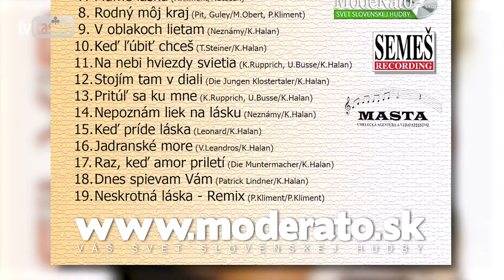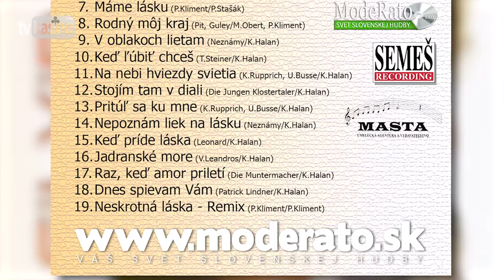Silvia Klimentová: Raz, keď amor priletí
Cover verzia zmesky "Muntermacher Medley", hudba a text: Rôzni, slov. preklad: Karol Halan (P) 2007 Peter Kliment - Semeš Recording

Raz, keď amor priletí (Zmes)
Silvia Klimentová

1. Anita (Costa Cordalis / Jean Frankfurter)

Nebol to môj typ
Smolu ja mám vždy a to v láske
Preto moje šťastie nechám náhode

Ja verím náhode
Že zablúdi ku mne to šťastie
Pevne verím že sen sa mi splní

Raz keď amor priletí
Tak jeho šíp mi nádej dá
Zatiaľ však snívam
Vždy aj teraz lebo túžbu mám

Ja verím náhode...

Veľkú túžbu ja mám
Spievať piesne vždy Vám
Láska chýba tak nám
Spievajte si so mnou v tejto piesni

2. Fiesta Mexicana (Ralph Siegel / Michael Holm)

Sníval sa mi krásny sen že bola som s ním
Každučký celučký deň
Bol to princ z rozprávky z jednej starej bájky
O ňom snila to viem

Bol to sen tak úžasný zostalo mi po ňom len pár prianí
Sen sa mi rozplynul krátky čas uplynul
Ako len rýchlo beží čas

3. Adiós Mexico (G. Groenendaal)

Adio adio ty môj sen
Na teba myslím každučký deň
Adio adio krásny sen
Vráť sa mi znova až príde tá chvíľa
Keď čas sa naplní